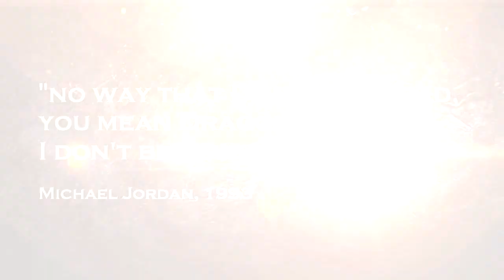Drazen Petrovic | WAY OF DRAGON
PETRO THE DRAGON